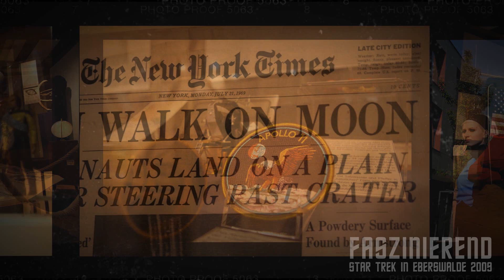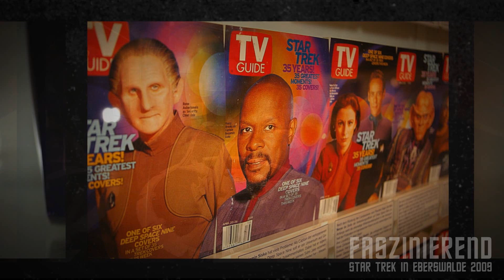Star Trek in Eberswalde: Ausstellung 2009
Um 17:01 Uhr am 7. Mai 2009 hat mit FASZINIEREND der unglaubliche Flug des Raumschiffs Eberswalde begonnen: vom Mars nach Morgenröthe-Rautenkranz direkt ins 1701-Museum, einmal quer durchs Star-Trek-Universum bis auf die Krankenstation von Dr. Culber. Danke an alle, die in den vergangenen 10 Jahren diese Reise möglich gemacht haben.